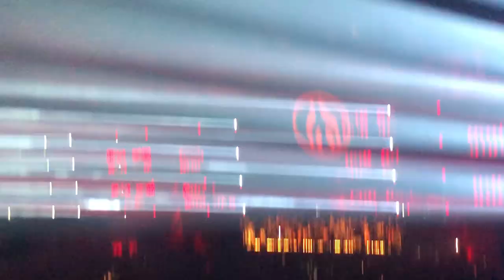MAYDAY 2021 Friends ￼